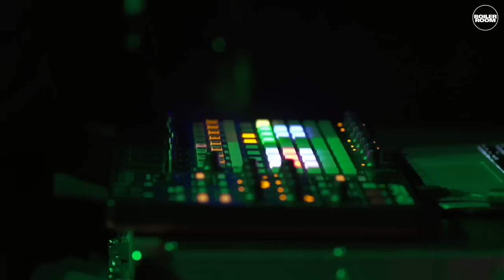Antigravity Boiler Room Tijuana Live Set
**D.F.'s anonymous figure Antigravity shook Tijuana with his obscure and effervescent sound. **